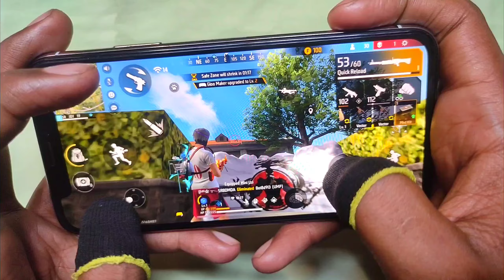iPhone 11 Pro Free Fire test Handcam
Welcome my description for more information😊

Device :- iPhone 11pro📲 (Ram:-4gb) (st 64)

Region:- Bangladesh🇧🇩

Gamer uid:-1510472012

1.Garena Free Fire Indonesia Live
2.Garena Free Fire Brazil Live
3.Garena Free Fire Bangladesh Live
4.Garena Free Fire India Live
5.Garena Free Fire Singapore Live
6.Garena Free Fire Thailand Live

Topic cover 🔥

iPhone 11 pro Free Fire Max test Handcam